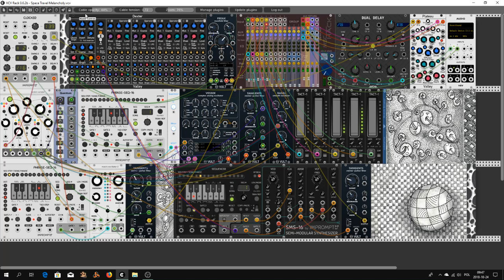Space Travel Melancholy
Hello Brothers and Sisters in Rack united. Today, my film refers in a way to Omri's last tutorial "Recording the Turing Machine in VCV Rack using the Phrase Sequencer" in my case instead of the Turing Machine module, I recorded the Marbles (Random Sampler) module from Audible Instruments. I wanted to see if it can be done. And what? It works. Maybe it is not yet a masterpiece, but this method still needs to be refined. As the clock controlling the recording, I used the Clocked module from Impromptu, although now I think that it would be possible to use Random Sampler itself because it has three separate clocks. But maybe next time. It is a pity that so late Omri recorded his tutorial, because after some alterations I could send this movie to the VCP-16 contest.